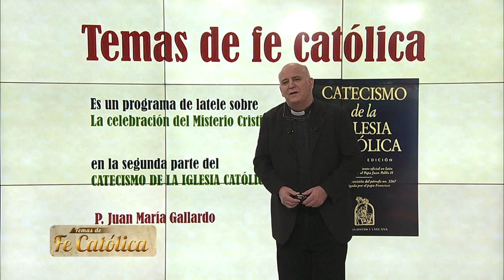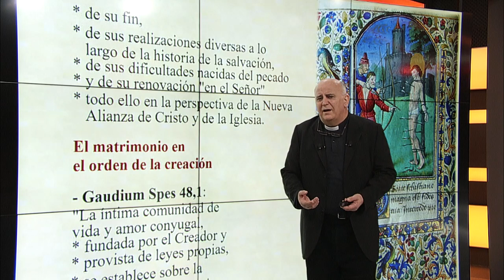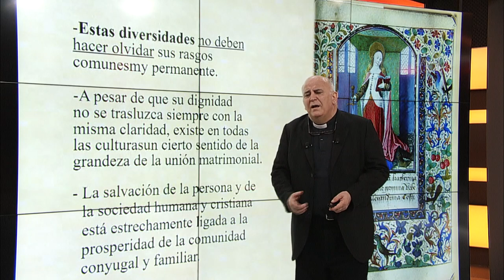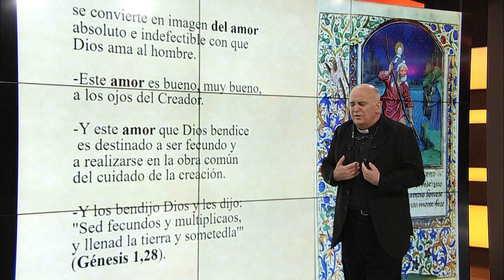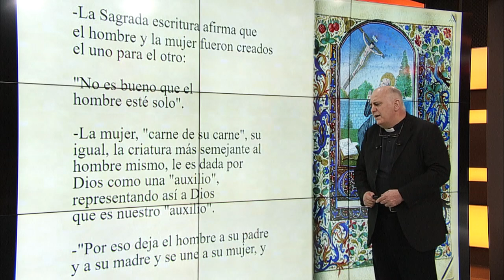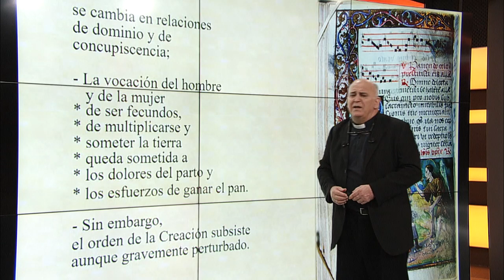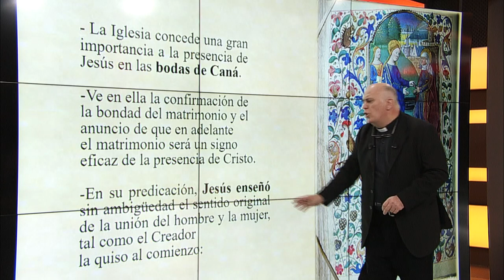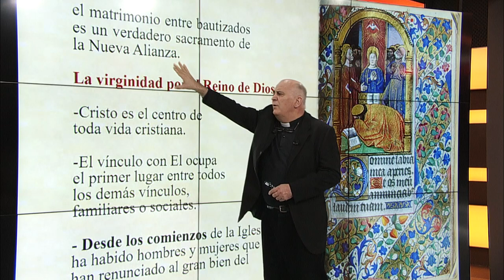EL MATRIMONIO - PARTE 1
En una nueva etapa de "Temas de Fe Católica" desarrollaremos la celebración del Misterio Cristiano.

Junto a Padre Juan Maria Gallardo estudiaremos el libro  "Catecismo de la Iglesia Católica" donde  aprenderemos la segunda parte, donde hace referencia a la liturgia y los sacramentos.